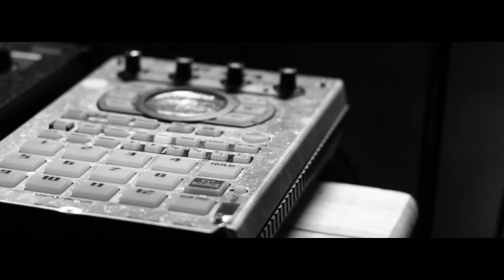MENDETZ - "Phantotheque" |LA PECERA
MENDETZ - "Phantotheque", rodado en Alicante para el proyecto "La Pecera"

Realización: Aticocuatro
Sonido: Estudio Reciclaje
Fotografo: Alejandro Loen